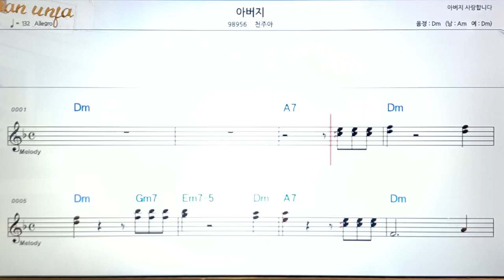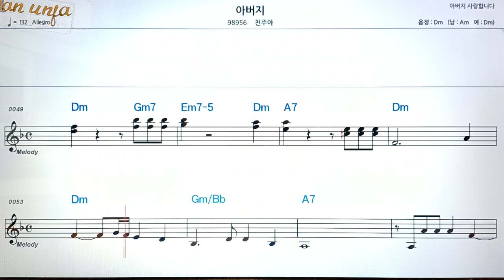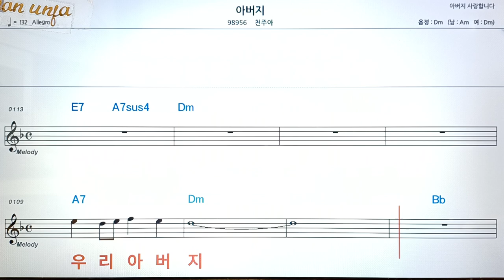아버지/전주아👍악보, 코드,가사,Karaoke*가라오케 반주